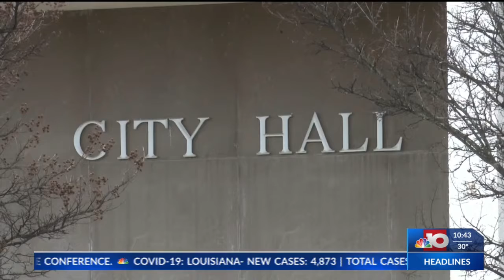Don Nance faces lawsuit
A new lawsuit is accusing West Monroe mayoral candidate Don Nance of not living in West Monroe for over a year. Nance recently appeared in court, but questions concerning his eligibility to run remain unanswered.In the trial of Nance vs. Stellar. Multiple witnesses of the plaintiff testified that Nance isn't eligible to run for mayor. Thus far evidence from Steller’s attorney shows that Nance has not lived in West Monroe for over a year. According to the city of West Monroe mayoral candidates must live in the city for at least one year in order to run for mayor. Court documents revealed that Nance claimed a homestead exemption for a property at 103 love street which is outside of city limits, but listed 2510 North10 street as his address when attempting to qualify to run for mayor.  The courtroom deliberated for three hours before deciding to go to recess. Witnesses on behalf of the defendant are scheduled to testify when court resume